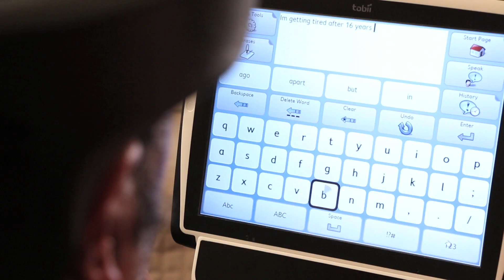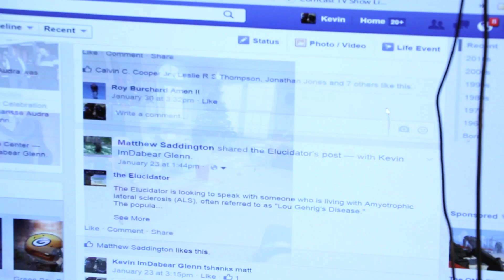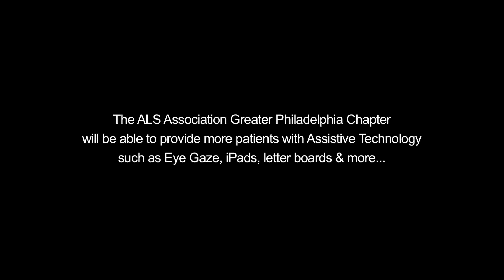Assistive Technology Helping ALS Patients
Learn more about programs to fight ALS, including assistive technology, and how you can get involved